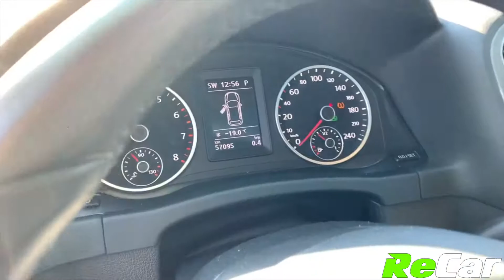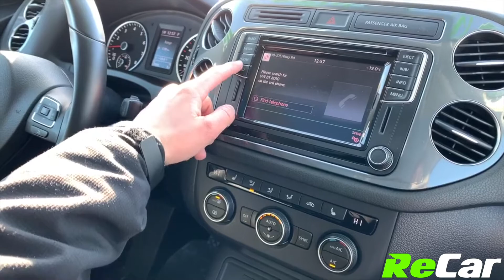2016 VOLKSWAGEN TIGUAN COMFORTLINE - 200272A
TIGUAN COMFORTLINE AWD WITH HEATED LEATHER, PANORAMIC SUNROOF, NAV, BACK UP CAM!
2.0L 4-Cylinder Engine, Automatic Transmission, Alloy Wheels, Air Conditioning, Heated Leather, Panoramic Sunroof, Factory Volkswagen Navigation, Dual Climate Controls, Fender Premium Sound System, Apple Carplay, Android Auto, Bluetooth Audio, Remote Entry, Push Button Start, Intermittent Wipers and much more!

This Tiguan Comfortline AWD is fully loaded with tons of great features… PLUS it comes backed by our ReCar Certification!

SEE FULL DETAILS HERE:
ReCar Fredericton
How Car Buying Should Be.
10 Bishop Drive, Fredericton, NB,  E3C 1B2